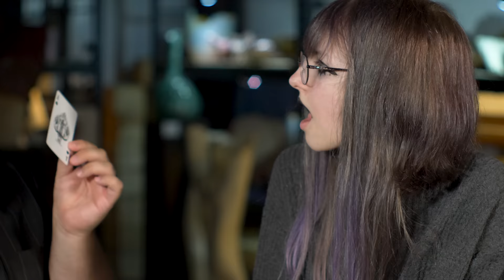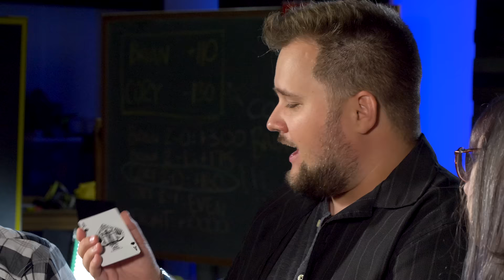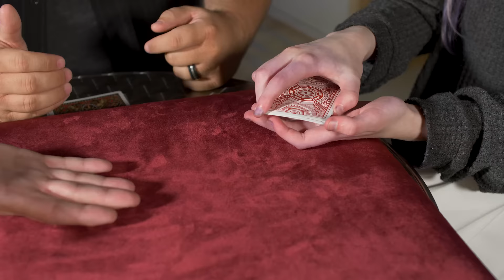The Secret Meaning of All 4 Aces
Joe Diamond's back and he shares one of his oldest stories: the meaning of the four aces.

Like these cards? Get your own Diamond Deck, a new marked, one-way deck from Diamond Jim and Scam Stuff

This video made by:
Brian Brushwood
Brandt Hughes
Bryce Castillo
Annaliese Martin
Cory Cranfill
Eli Carll
Dimitri Garcia